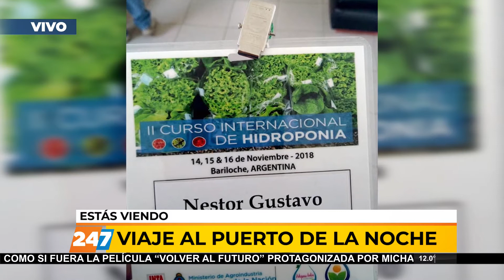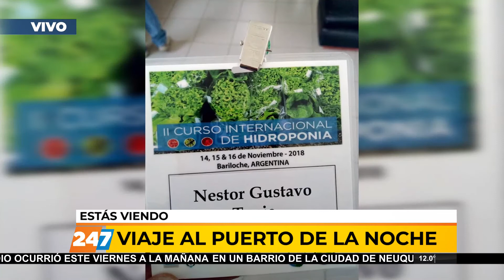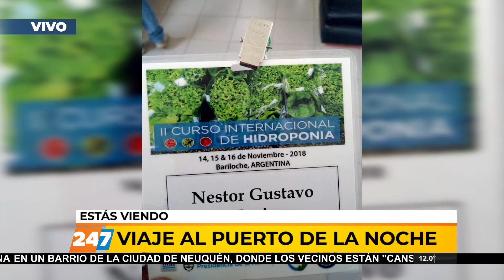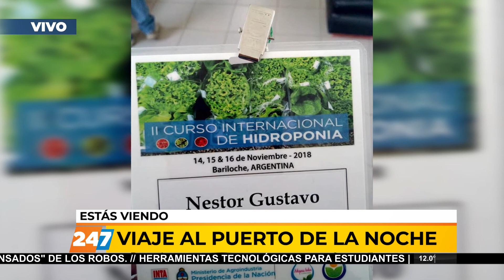16/11/20 | VPN | PRODUCCIÓN CON EL SISTEMA DE HIDROPONIA | TAPIA